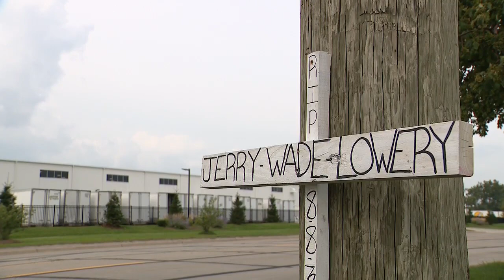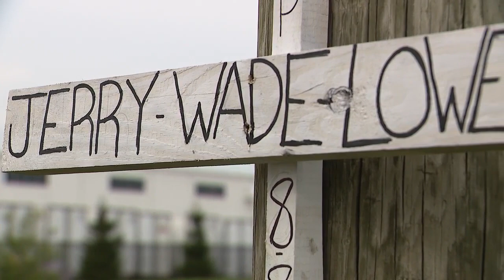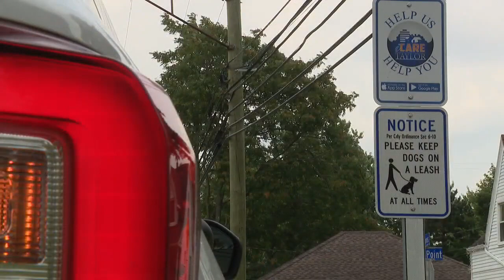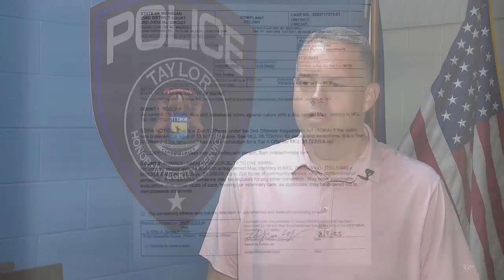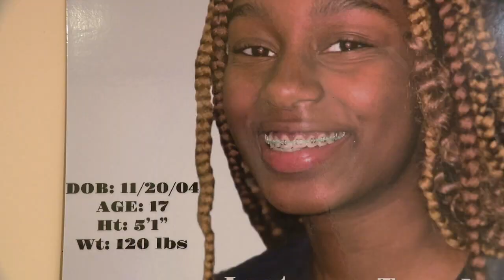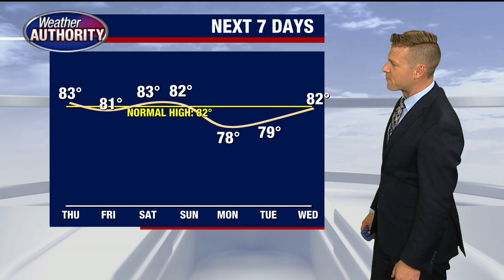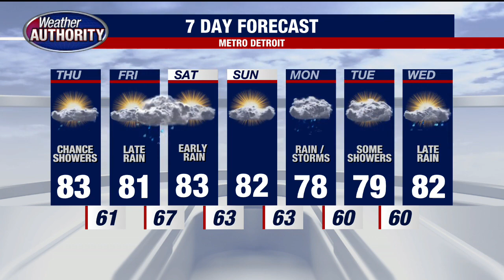FOX 2 News: The Edge | August 9, 2023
Woman charged for having sex with her dog in Taylor, a suspected drunk driver's hit-and-run leaves man dead in Warren and the cousin of Zion Foster will stand trial for her death following her disappearance.